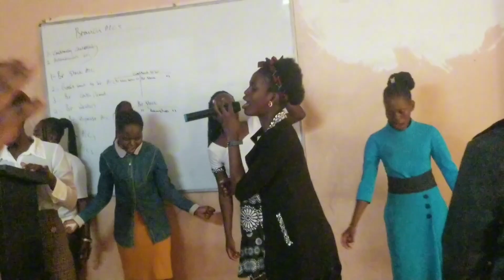March 28, 2024